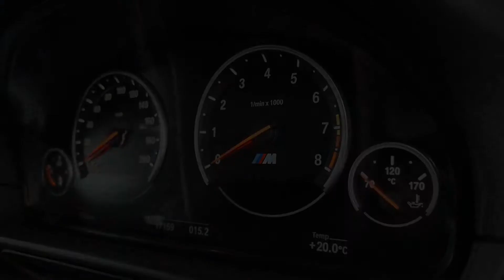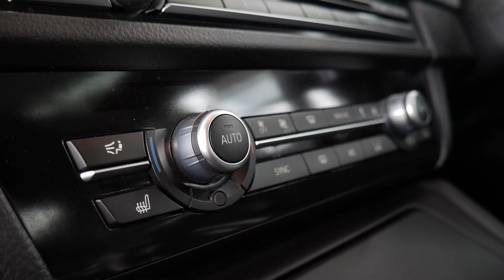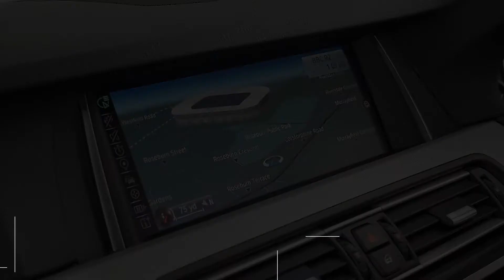BMW M5 F10 - Cold Start, revs, in-depth full Interior and Exterior Walkaround review tour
The BMW M5 is a high performance variant of the BMW 5 Series marketed under the BMW M sub-brand. It is considered an iconic vehicle in the sports sedan category. The majority of M5's have been produced in the sedan (saloon) body style, however the E34 and E60 generations were also available with a wagon (estate) body style in selected markets.

The first M5 model was hand-built in 1986 on the 535i chassis with a modified engine from the M1 that made it the fastest production sedan at the time. M5 models have been produced for every generation of the 5 Series since 1986.

The F10 M5 was unveiled at the 2011 Frankfurt Motor Show and sales began in November 2011. It is powered by a twin-turbocharged V8 engine, making it the first turbocharged M5 model. The gearbox in most markets is a 7-speed dual-clutch transmission marking the first time an M5 has used a dual-clutch transmission.. A traditional 6-speed manual transmission was also available in the United States.

The BMW S63B44TÜ engine is an upgraded version of the 4.4 L (269 cu in) twin-turbocharged V8 introduced in the 2010 E70 X5 M, generating a maximum power output of 412 kW (553 hp) at 6,000–7,000 rpm and 680 N⋅m (502 lb⋅ft) at 1,500–5,750 rpm. This results in an official 0 to 100 km/h (62 mph) acceleration time of 4.4 seconds and top speed (with the optional M Driver's Package fitted) of 305 km/h (190 mph). The F10 M5 has a reported Nürburgring lap time of 7:55.

An Active M-Differential provides torque vectoring between the rear wheels, which are 19-inches in standard trim. Optional 20-inch wheels are fitted with 265/35/20 front and 295/30/20 rear Michelin Pilot Super Sport tyres. Standard brakes are 6-piston front calipers with carbon ceramic brakes optional. The F10 M5 weighs 1,945 kg (4,288 lb), which is 90 kg (198 lb) more than it's E60 M5 predecessor. The F10 M5 was praised for its improved gearbox and fuel economy; however the engine sound, steering feel and increased weight were criticised.

The lead designers of the F10 M5 were Ulf Weidhase and Jacek Fröhlich. The M5 was produced alongside regular 5 Series models at the BMW Dingolfing Plant in Germany. Production ended in October 2016.

From 2014, the BMW M5 Competition Package was introduced. The Competition Package increases peak engine power to 423 kW (567 hp) and has a revised suspension setup (bushings, springs, dampers, anti-roll bars) which lowers the car 10 mm (0.4 in). In 2015, the outputs of the M5's Competition Package were raised to 441 kW (591 bhp) and 700 N⋅m (516 lb⋅ft)), allowing it to reach 100 km/h (62 mph) in 3.9 seconds.

To celebrate BMW M5 30th anniversary in 2015, BMW had built 300 special edition models, named "30 Jahre BMW M5". All 300 cars came in BMW special edition paint in the Individual colour shade called the Frozen Dark Silver metallic. On the interior, “30 Jahre M5” is embroidered on the front door sill finishers and the seat backrests, and plaque bearing “30 Jahre M5” and “1/300” inscriptions is placed on the dashboard.

Fifth generation of the world’s most successful high-performance saloon in the premium segment of the executive class; new BMW M5 is an exceptionally dynamic high-performance sports car with four doors and five seats; consistent  further development of the vehicle concept initiated in 1984 with the first-generation BMW M5; compelling track potential combines with the comprehensive practicality of a luxurious business saloon; groundbreaking character headlined by significantly improved efficiency, supreme long-distance comfort, and innovative driver assistance systems and infotainment functions.

World premiere of a newly developed BMW M high-performance engine: high-revving 4.4-litre V8 engine with M TwinPower Turbo package – consisting of Twin Scroll Twin Turbo technology, cross-bank exhaust manifold, High Precision Injection petrol direct injection and VALVETRONIC fully variable valve control; 412 kW/560 hp at
6,000 – 7,000 rpm, maximum torque: 680 Newton metres (502 lb-ft) from 1,500 rpm; lag-free power delivery, typical M car thrust.

Significantly improved balance between performance and fuel consumption: acceleration 0–100 km/h (62 mph) in 4.4 seconds,
0–200 km/h (124 mph) in 13.0 seconds, top speed: 250 km/h / 155 mph (305 km/h / 190 mph with M Driver’s Package); average fuel consumption in EU test cycle: 9.9 litres/100 km (28.5 mpg imp); engine output 10 per cent up on predecessor model, maximum torque increased by 30 per cent, fuel consumption cut by more than 30 per cent; extensive Efficient Dynamics technology, including Auto Start-Stop function and Brake Energy Regeneration.